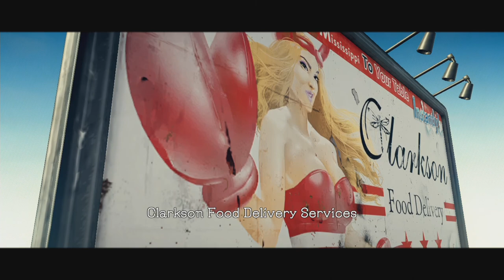Deadly Premonition 2 - The Boathouse (No commentary - Nintendo Switch)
Part 15 of my Deadly Premonition 2: A Blessing in Disguise playthrough.
This is recorded on Nintendo Switch using Avermedia Live Gamer Extreme.
No commentary.